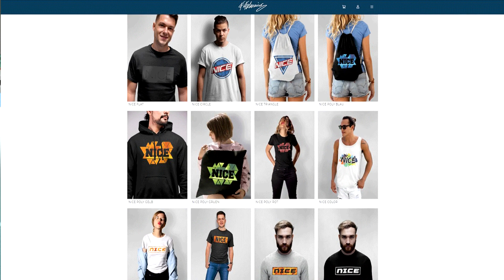Ivan PERISIC wechselt zum FC Bayern! Fifa 20 Transfer Fut Draft! - Fifa 19 Ultimate Team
Ivan PERISIC wechselt zum FC Bayern! Fifa 20 Transfer Fut Draft! - Fifa 19 Ultimate Team Deutsch FifaGaming

DANKE